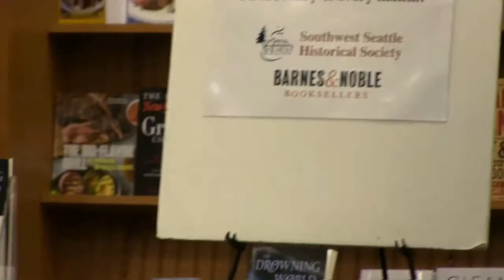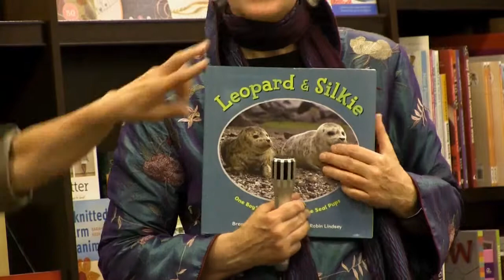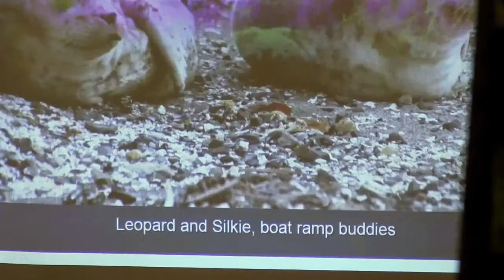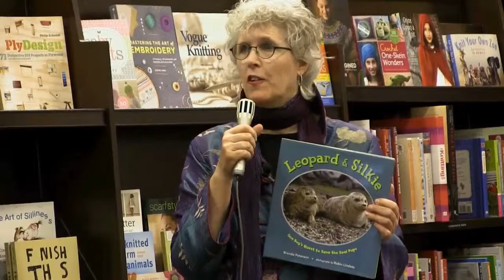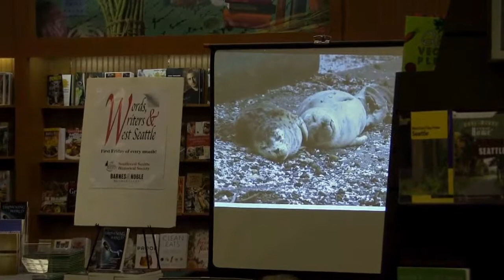Award-winning children's book, LEOPARD AND SILKIE: One Boy's Quest to Save Seal Pups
Selected as a "Best Science Book of the Year" by National Association of Science Teachers, Leopard and Silkie: One Boy's Quest to Save the Seal Pups tells the true story of a two seal pups who find friendship and save each others lives. And the boy, Miles, who volunteers with Seal Sitters in Seattle, to protect our wild neighbors on the beach.